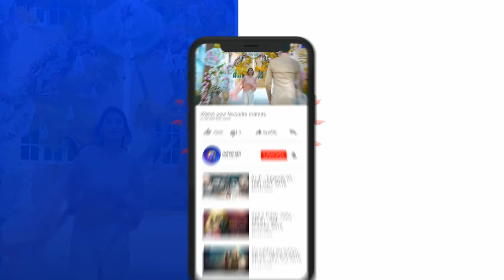ALIF | Episode 17 | Best Scene - 05 | Har Pal Geo